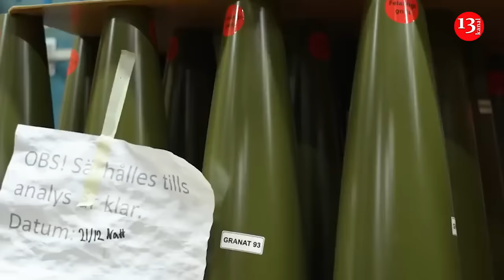Ukrainian Army finally receives shells to stop the Russians near Kharkiv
Ukrainian soldiers in the Kharkov region finally received shells to stop Russian troops. Reuters reports this.
The agency recalled that Ukraine's defenders were paralyzed for months due to a shortage of artillery shells and other weapons, as the US Congress delayed billions of dollars in military aid. Russian forces exploited their advantage at the front as they pushed forward on the eastern front.
With Congress belatedly approving a $61 billion aid package last month, Ukrainian gunners say the crippling deficit is beginning to ease.
Local residents say the fighting in the northern Kharkiv region is more intense than in Bakhmut, which Russia captured last year and reduced to ruins.
“It’s 24 hours a day, 7 days a week, their infantry continues to advance, we continue to fight off attacks. When possible, we destroy them. Previously, we were stationed in the Bakhmut area, now we have been transferred here. It’s much “hotter” here. There we didn’t have shells. Here, at least, we have shells, they started to be brought in. We have something to work on,” a gunner of the 92nd separate assault brigade of Ukraine, operating a howitzer, told the agency.
The military is reportedly confident that the supply of shells will continue, as everyone understands the importance of holding the front.
“If we can demonstrate now that we are capable of stopping a large-scale enemy offensive on Kharkov and the Kharkov region in such an extreme situation, then the enemy will not dare to think about attacking Kyiv, Chernihiv region, Sumy or Poltava region,” the commander of one of the artillery units told Reuters.
Russian forces recently began a summer offensive, grabbing several villages on Ukraine's north-eastern frontier near the city of Kharkiv as they attempt to break through a weakened Ukrainian front line.